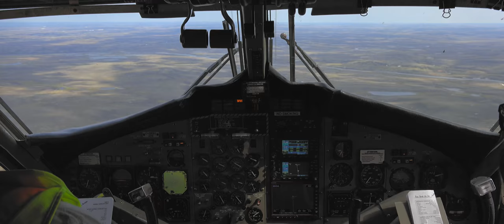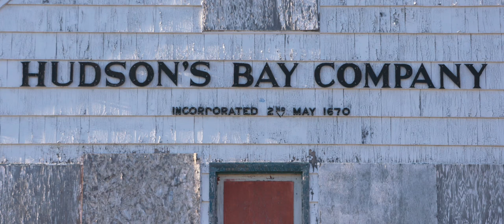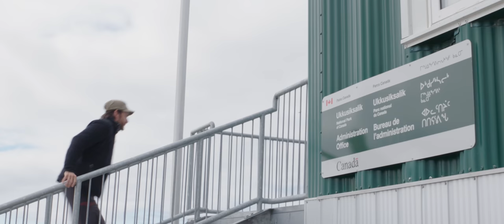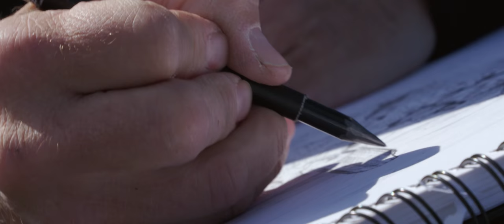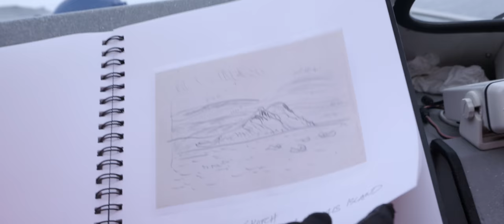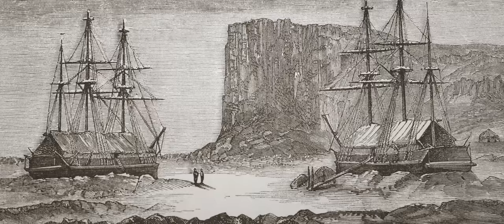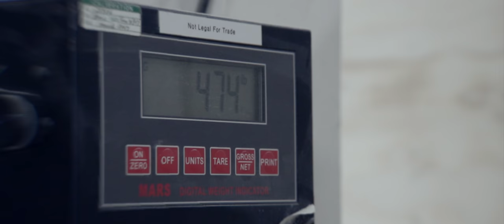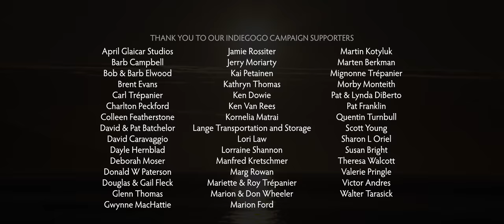Into the Arctic: Awakening (film #3 of trilogy)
"Into The Arctic: Awakening", the 3rd instalment of "Into the Arctic" film trilogy.

Synopsis
Untamed beauty and the lure of the North have drawn artist Cory Trépanier to paint the Canadian Arctic for over a decade.

Preparing for a touring exhibition to premiere in Washington DC, he now heads back on an expedition to complete his vision.

But much has changed since he first went North. Shrinking sea ice is opening the door to a world hungry for its resources. Remoteness can no longer protect this land or its people from the coming impacts.

For 9 weeks and 25,000 kilometres, Cory immerses himself into the Arctic. Explores with Inuit elders. Paddles the most northerly canoe route in North America. Walks in the footsteps of early explorers John Rae and John Franklin. Voyages through the Northwest Passage. And deeply connects with a changing land, to bring it to the eyes of those who may never see it.

With the future of the North at a crossroads, can a simple stick and some bristle paint the Arctic into the hearts and minds of others, so far away?